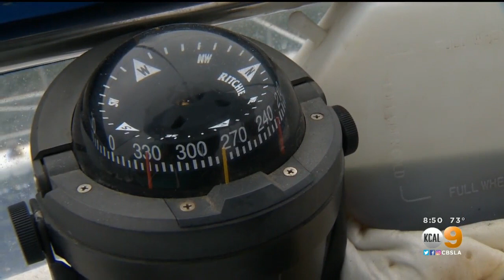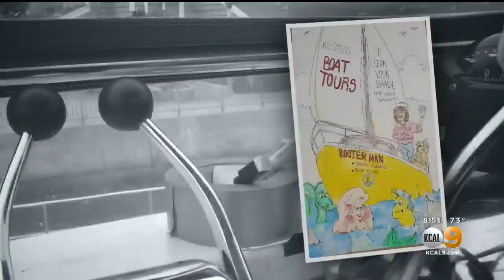STEAM: Meet A Dolphin Finder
Dave Anderson is the founder of Captain Dave's Dolphin and Whale Safari. For the past 25 years, he and his team have scoured the local waters in search of some of the world's most breathtaking signs of life. Of all the STEAM disciplines, Anderson relies most on science, technology and art.